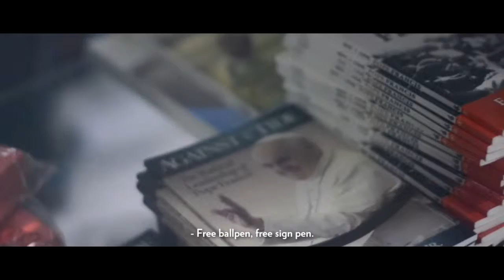"POPEMANIA" Trailer - Gallup Film Festival 2015 - Short Documentary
With its predominantly Catholic population, the Philippines continues to embrace Catholicism in its culture and traditions. In January 2015, Pope Francis arrived in the country to spread his message of mercy and compassion. In true Filipino hospitality, the nation welcomed the Pope, and millions of people flocked the streets of Metro Manila and Tacloban to witness the historical event.
While the Pope has been identified for his humility and simplicity—even requesting that posters bearing his image be removed—his visit was steeped in extravagance. News of the preparations for his visit dominated prime time news casts. Souvenir sellers printed his face on shirts, calendars, and various collectibles. Pope Francis became an easy target of sensationalism and commercialism.
Taking a closer look at media coverage and commercial perspectives, Popemania retells the story of the 2015 Papal Visit through the lens of Filipinos’ extravagant reception. From behind the gates of a convent to the millions crowding the Metro Manila streets, the documentary seeks to ask: Now that the Pope has left, did Filipinos really listen to his message, or was it all just one big trend?
Featured in this documentary are insightful interviews with Fr. Tim Ofrasio, S.J. of the Loyola School of Theology, Sr. Rose Ann Manliclic of the Carmel of St. Therese of the Child Jesus, Janvic Mateo of the Philippine Star, Weng Abad of Precious Moments Manila, Lawrence Lagdameo of Radio Veritas Asia, Nicole Limos of Summit Media’s Our Pope, souvenir vendors, and enthusiastic followers of Pope Francis.